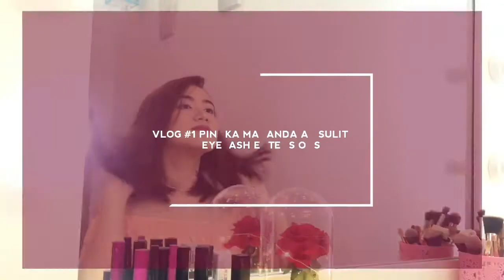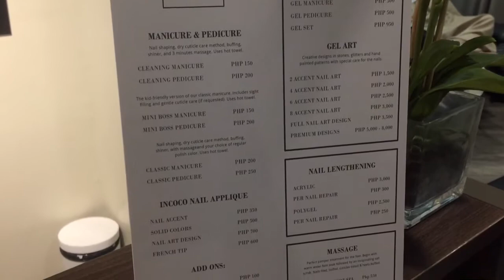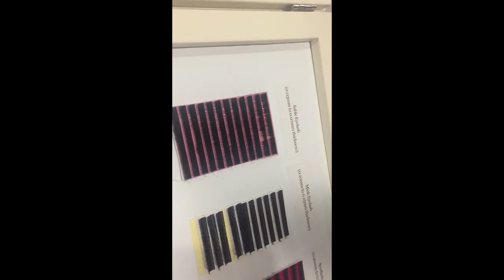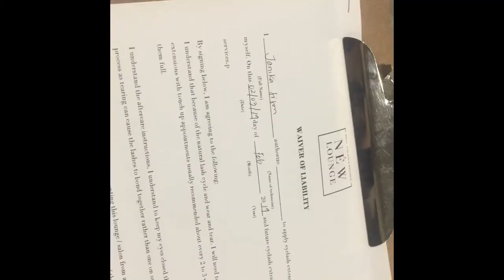VLOG #1 EYELASH EXTENSIONS AT NEW LOUNGE | Janika Sison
Hi there guys!!! Our weekly video is up!! ❤️ I’ve been so stressed and drained lately, so I’ve figure out a way to somehow pamper myself. Til now I’m really enjoying the company of my new lashes. Omg it’s so comfortable and beautiful!!! I super love it!!! 😍 Super worth it!! Well you always get what you pay for. 💸

Trivia: this thumbnail was taken 2 weeks after my appointment with new lounge ph. Odba ang bongga padin!! ❤️💯